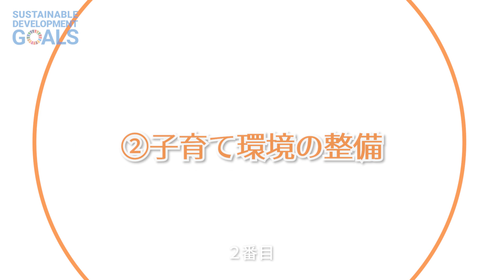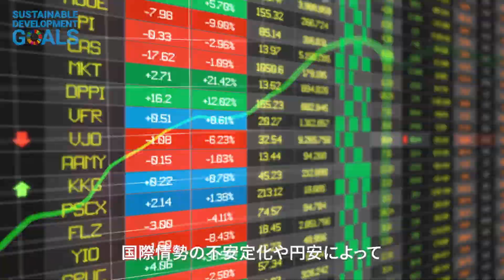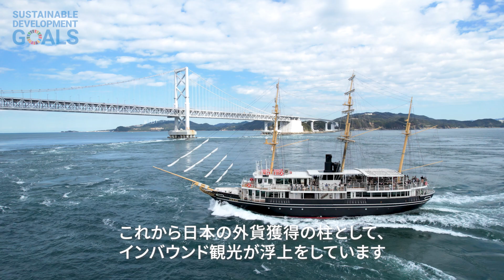【南あわじ市】地方の未来を拓く挑戦−南あわじ市ふるさと応援寄附金活用事業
南あわじ市では、ふるさと応援寄附金を通じてご寄附頂いた寄附金を、地域の課題解決、未来のための持続可能なまちづくりなど、地方の未来を拓く取り組みに活用させていただいております。
日本の少し先の未来をいく地方、南あわじ市の取り組みをご覧ください。

※動画中、「高齢者の就業率が２倍ぐらい」とありますが、これは、平成27年国勢調査実施時の数値です。